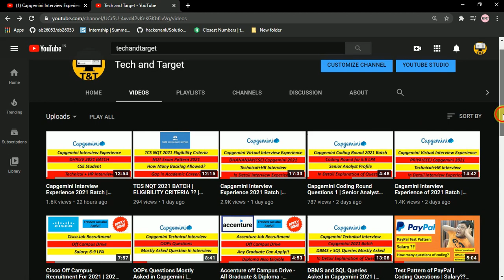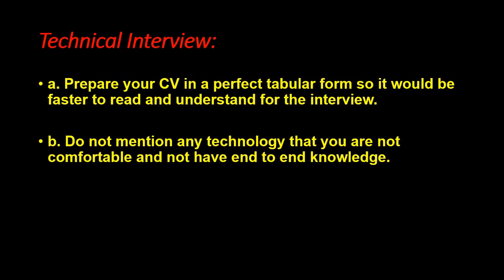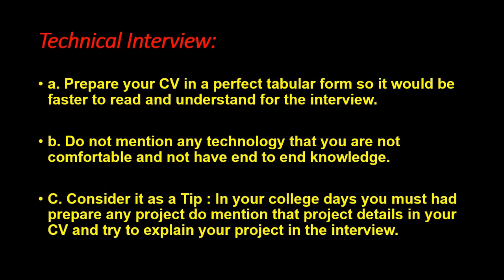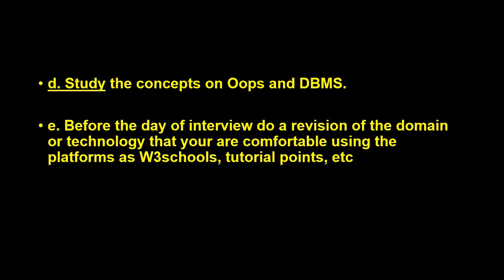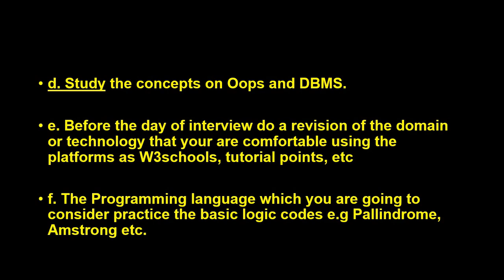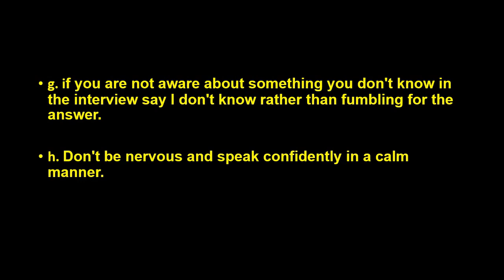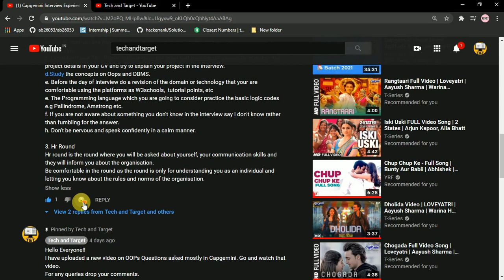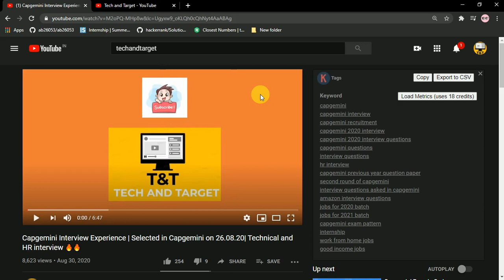How to Crack Capgemini Interview | Capgemini Interview Tips By Upen | Technical + HR Tips 🔥 🔥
Hello Everyone!!
In this video, i have discussed some important tips of capgemini interview given by Upen.

Do comment for any query!